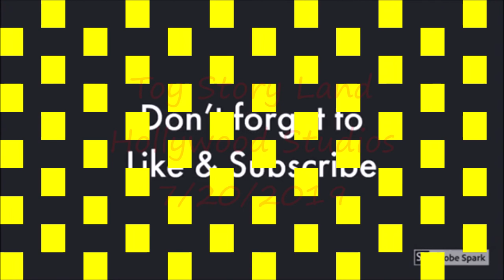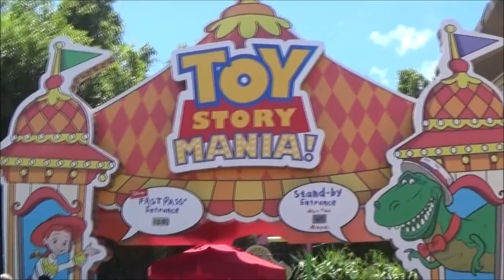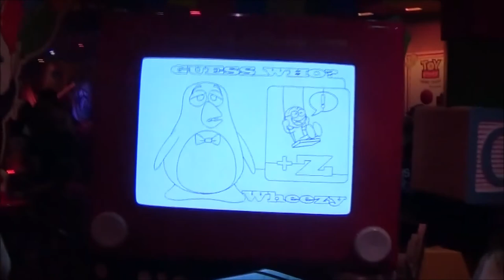Toy Story Land- Hollywood Studios- Walt Disney World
Welcome to Andy's backyard, where you are part of the toys.  Toy Story Land is located at Hollywood Studios, Walt Disney World in Lake Buena Vista, Florida.  Toy Story Land is colorful, fun and has several great attractions.  Here, you will find Slinky Dog Dash, Toy Story Mania, and Alien Swirling Saucers, along with  Woody's Lunch Box (if you are hungry).  You can also meet and get autographs from  Woody, Jessie, Buzz and other characters from Toy Story.
Watch the video to see what Toy Story Land has to offer.
7/20/2019